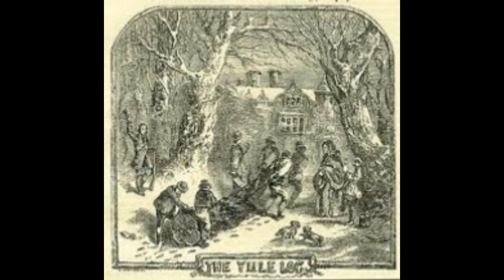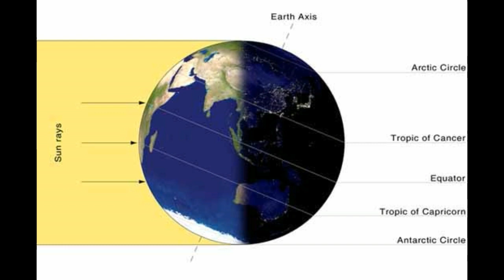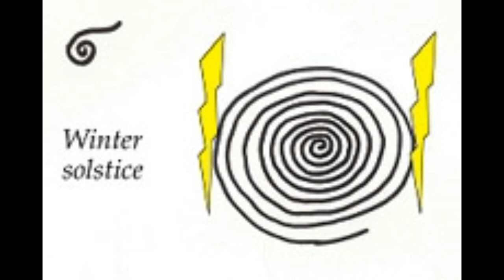Winter Solstice A Little History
Love & Light, Sherry